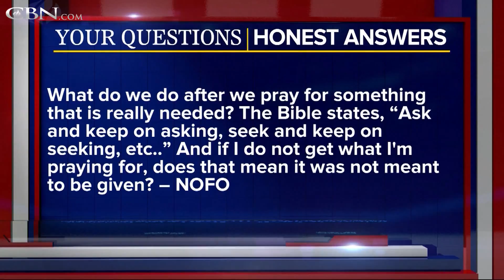Your Questions Honest Answers